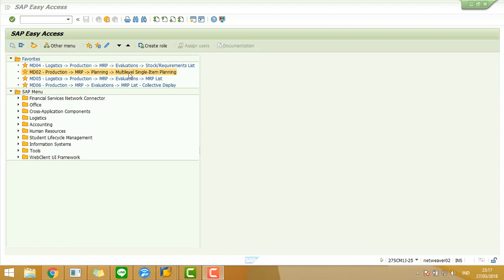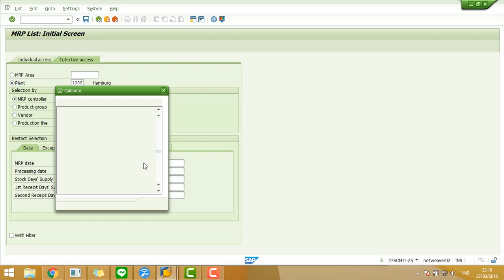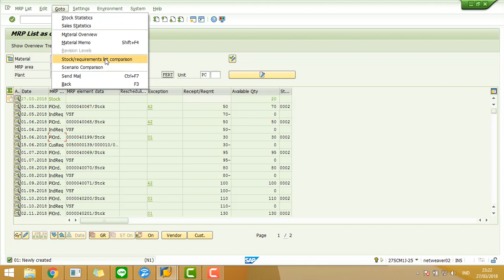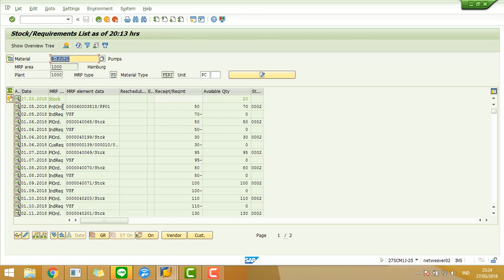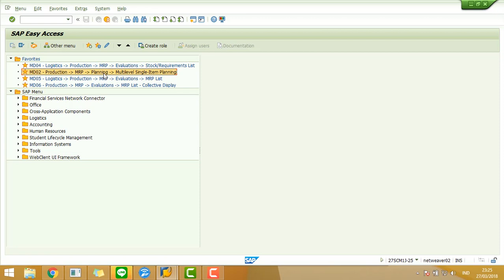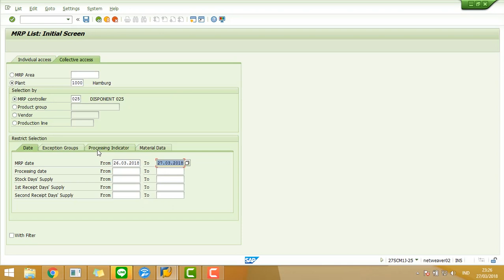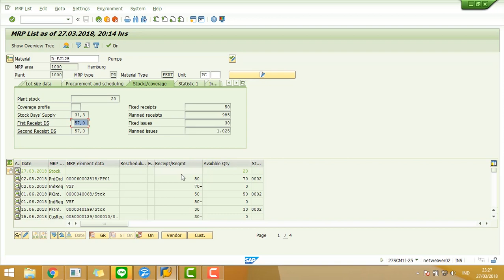Tutorial SCM100 - Unit 6 (Material Requirement Planning) Exercise 9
Supply Chain Management 100 - Unit 6 (Material Requirement Planning)

Lesson =
- Exercise 9 : Evaluating Planning with the MRP List

This video is created by :
-CTO & AFF-
ERP Laboratory
Bachelor of Information System
Faculty of Industrial and System Engineering
Telkom University